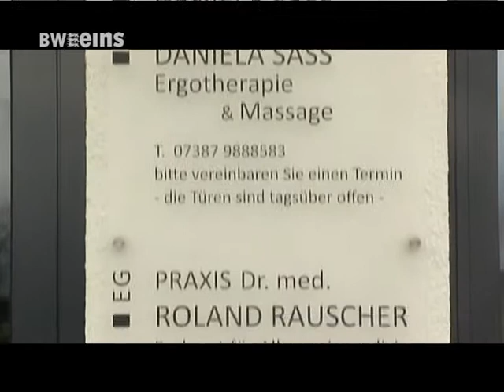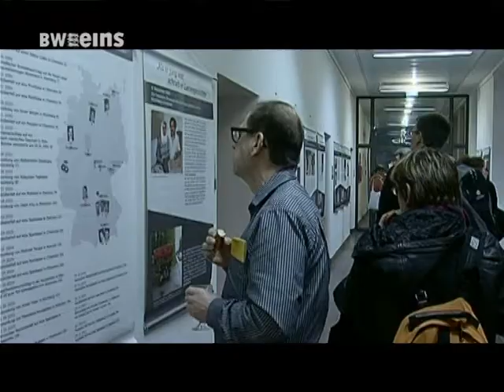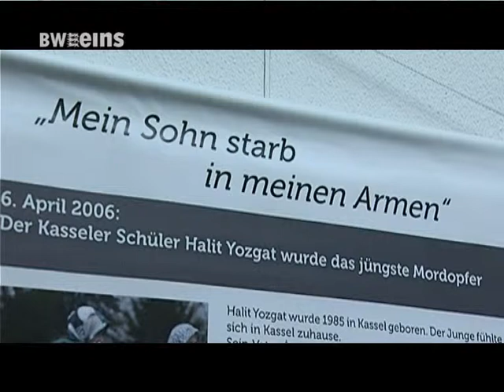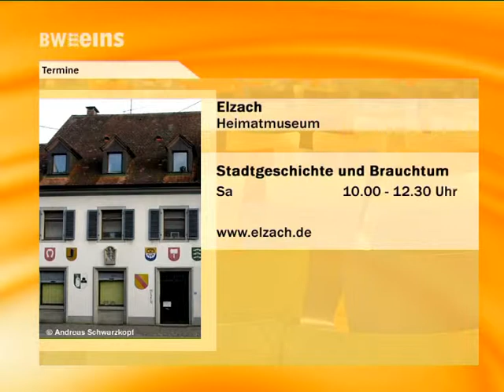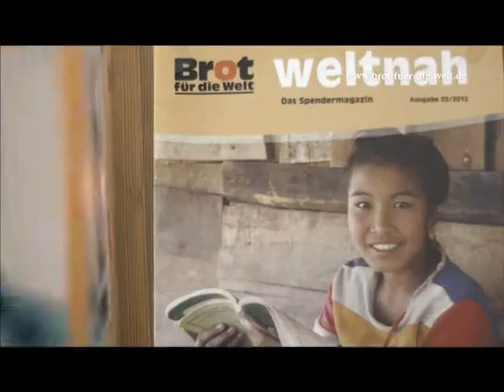BWeins Nachrichten Mi 01.04.15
BWeins Nachrichten aus Bundesland und Landeshauptstadt u.a. mit folgenden Themen: Landkreis Reutlingen gründet Förderverein gegen Hausarztnotstand / Ausstellung "die Opfer des NSU"